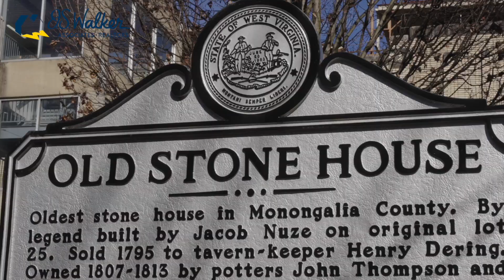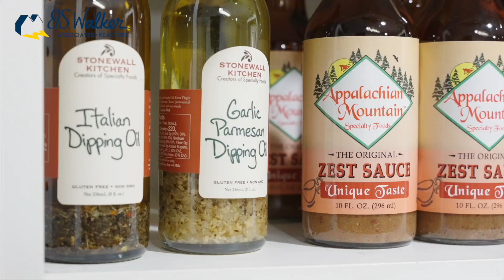A Local Look at The Old Stone House Gift Shop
Right down the street from our office is a fabulous gift shop full of thoughtful and unique gifts.  But, did you know that it's so much more than just a gift shop?  Debra takes us for A Local Look at the Old Stone House Gift Shop which is run entirely by volunteers from the Morgantown Service League with their profits going right back to our community.  It's somewhere that really makes you feel good when making a purchase.  They even have a fabulous used book section where those proceeds go directly toward local libraries.  Take some time to stop in and be sure to appreciate the beautiful architecture and structure that dates back to the 1700s!